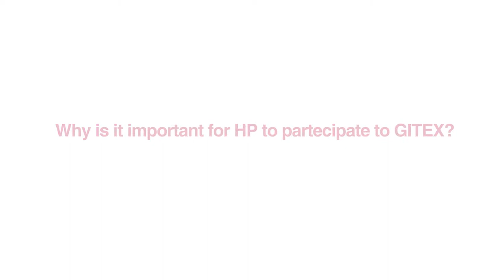Why Logicom is the ideal regional strategic partner for HP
Fadle Saad, regional manager, Egypt, Levant and Gulf, HP, discusses how Logicom is enabling HP's growth in the region.